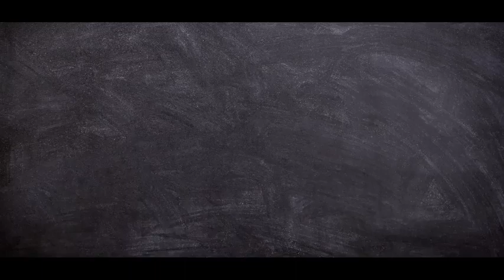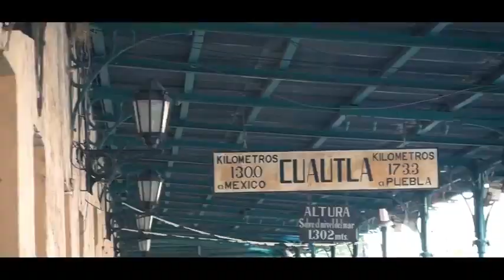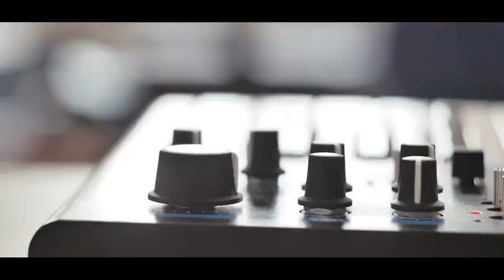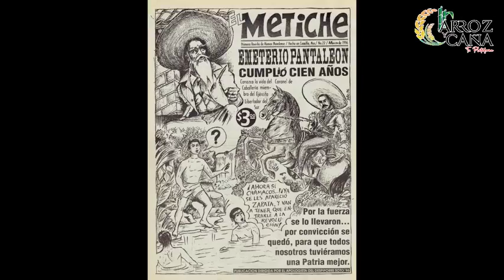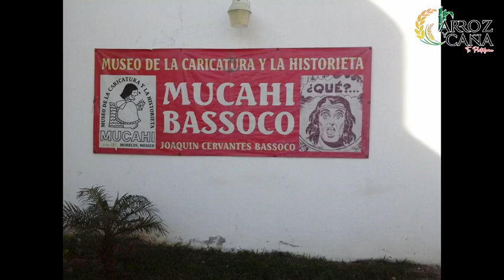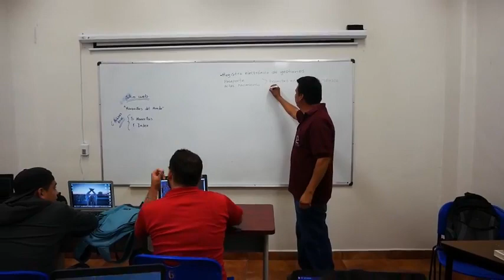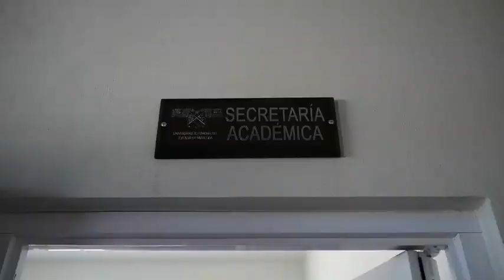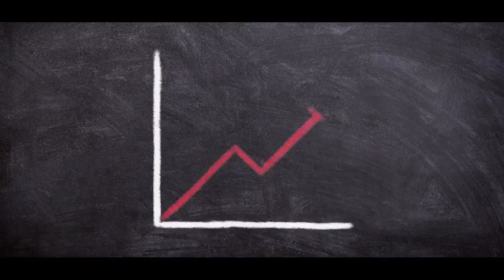Entrevista en vivo a Soto caricaturista en arroz y caña desde Cuautla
Entrevista en vivo a Soto caricaturista en arroz y caña desde Cuautla marzo de 2019, caricatura, politica, revista el metiche, museo de la caricatura y la historieta, soto caricaturas, dibujos, animacion, video carton, cartoon